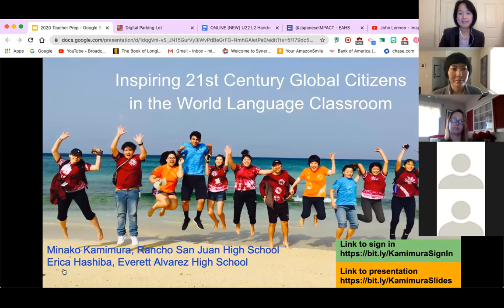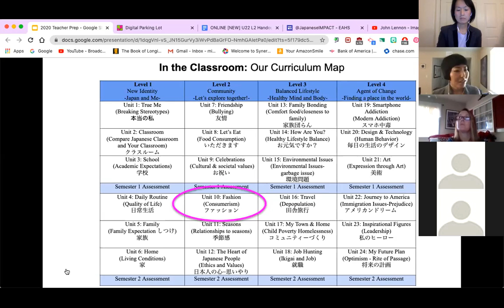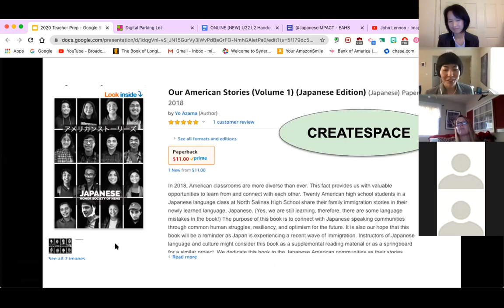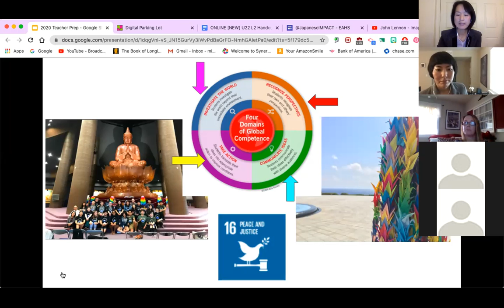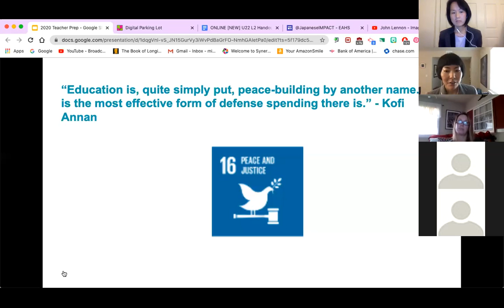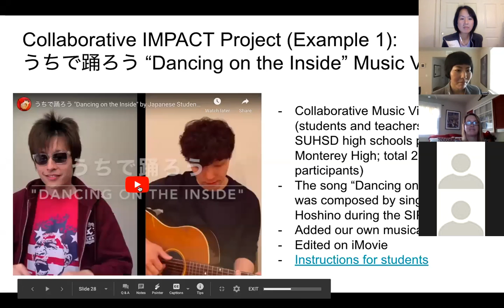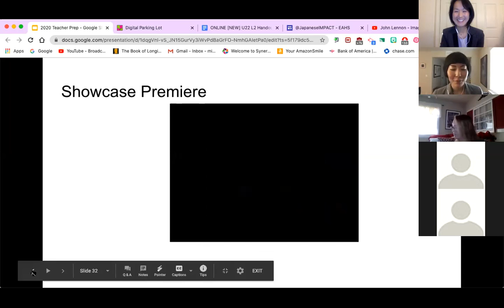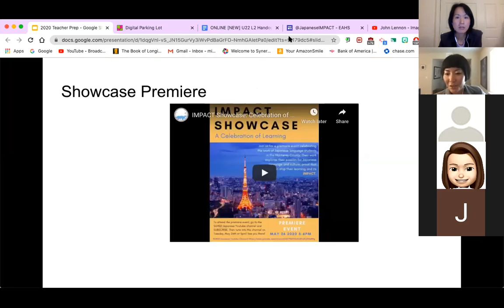Engaging 21st Century Global Citizens in the WLC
SUHSD Japanese program has incorporated the United Nations Sustainable Development Goals (SDGs) and the four domains of Global Competency (Investigate the World, Recognize Perspectives, Communicate Ideas, and Take Action) into their curriculum to inspire students to become dynamic global citizens. This means we are no longer teaching language for the sake of the language itself, but using it as the means through which students can cultivate their social awareness and become agents of change in their community and beyond.

Presenters will facilitate discussions on which SDGs teachers may be interested in incorporating into their curriculum, and brainstorm ideas for assessments and activities that can help develop global competency and 21st century skills in our students.